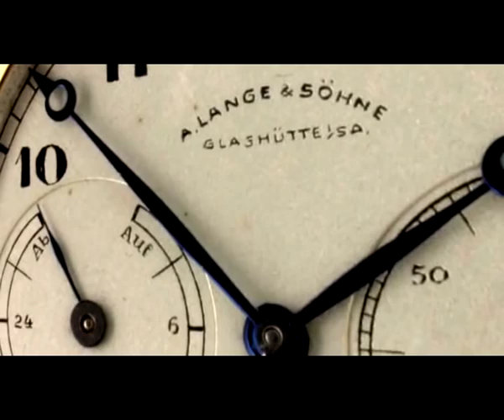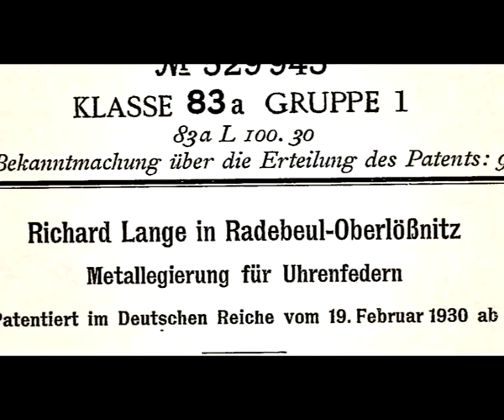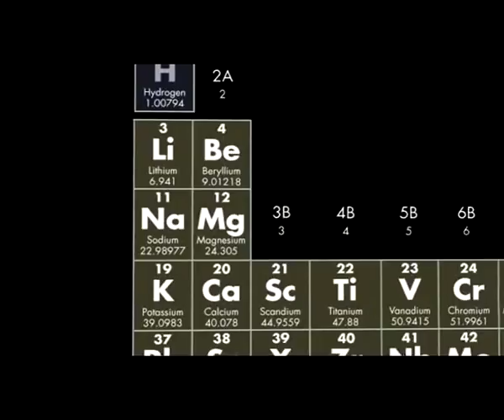A. Lange & Sohne: Richard Lange - In the Service of Science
A. lange & Sohne corporate video